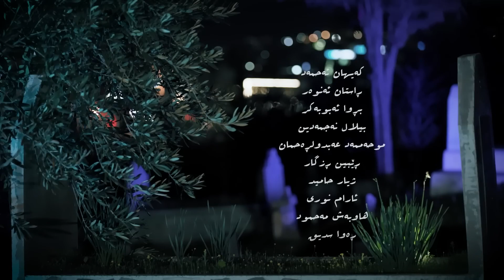پڕۆژەی نیشتەجێبوون: لە گڵەوە بۆ گڵ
پڕۆژەی نیشتەجێبوون
لە گڵەوە بۆ گڵ
دکتۆر عبدالواحد محمد صالح